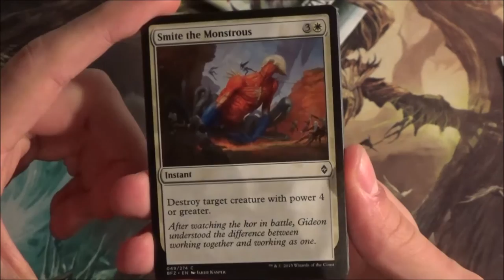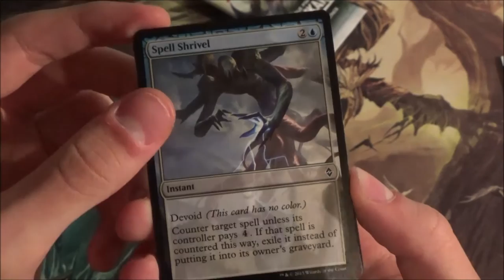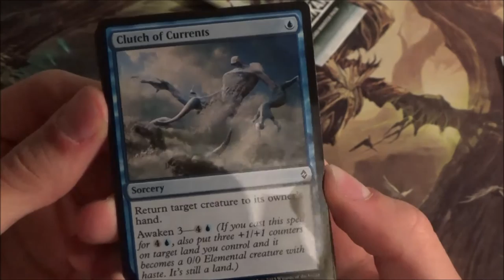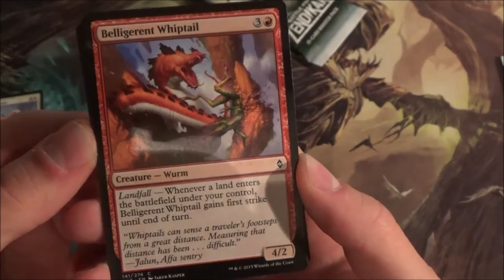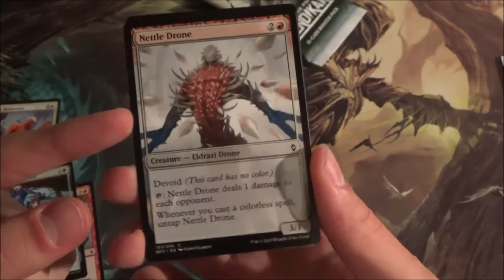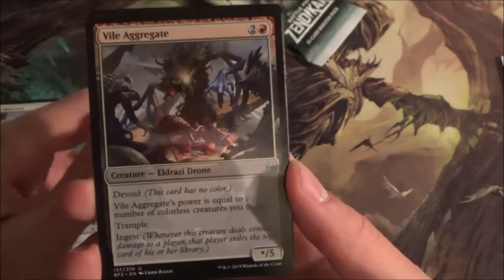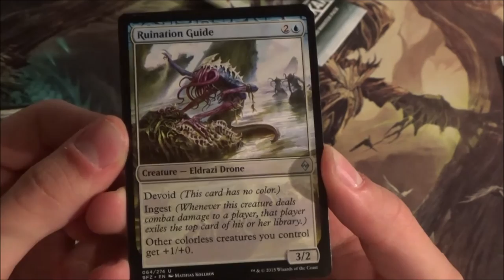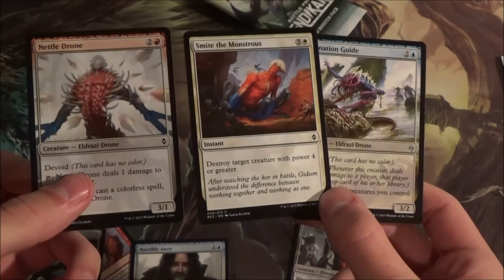Peanut Picks: Battle for Zendikar - Wat draft ik eerst? Deel 2 (NL)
A Dutch video with my first picks in Battle for Zendikar Booster packs, part 2!